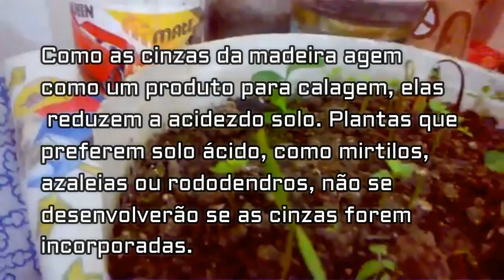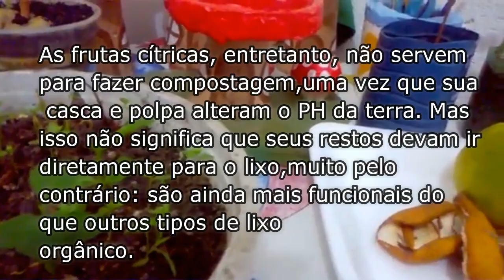Cinzas e casca de laranja, posso usar no adubo orgânico??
ATENÇÃO: não use frutas cítricas, bagaço ou casca de laranja, limão. Isso tem que ir pro lixo mesmo. As frutas cítricas não podem ir porque atrapalham a formação do adubo . Não use sobras de comida temperada, carnes e nem doces. como restos de pratos de comida, arroz, feijão, frango. Isso é capaz de atrair bicho e causar mau cheiro. Não pode pôr também: leite, queijo, laticínios em geral e alimentos gordurosos
Conheçam nosso canal com dicas de plantio, Como Plantar ,  Estaquia, Enraizadores, Adubação, Inseticidas naturasi, Dicas gerais sobre plantio, Frutíferas Rosas e plantas ornamentais.